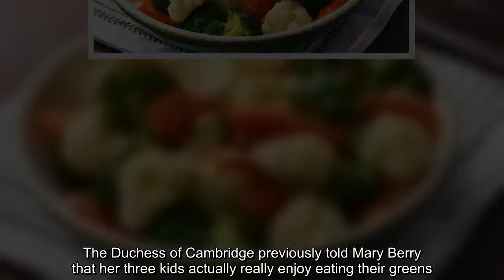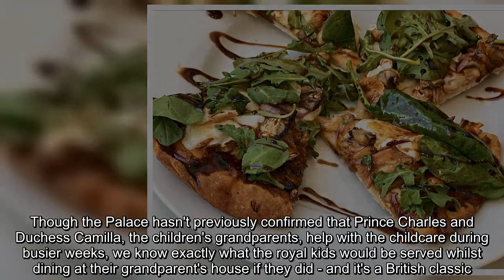Duchess Kate's school night dinners for their three children are so relatable